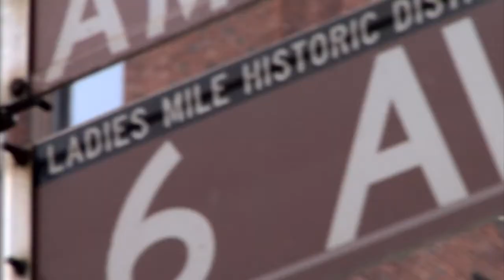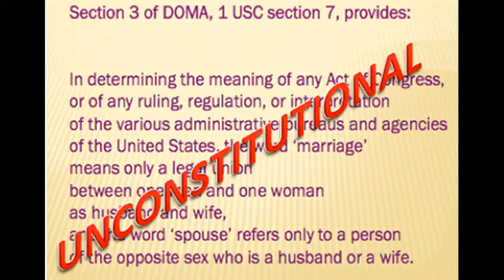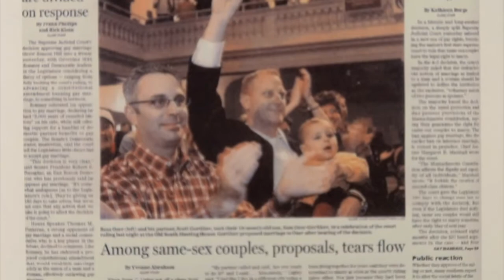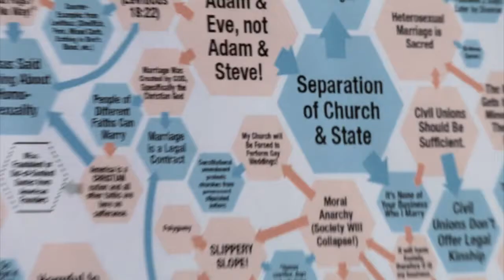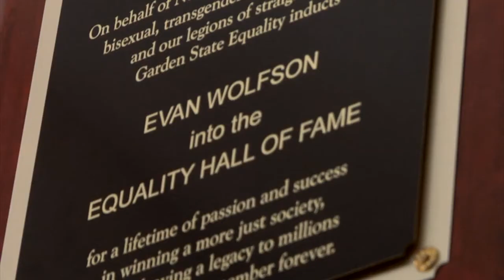Evan Wolfson, CEO and Founder, Freedom to Marry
Renowned civil rights attorney, Evan Wolfson, founded Freedom to Marry to ensure that the movement to end marriage discrimination in the United States is unified and sustaining.  Fresh off a victory in New York, Wolfson discusses the road ahead to nationwide marriage equality while encouraging people to get involved.